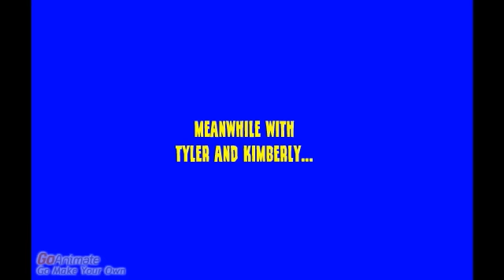Krista Misbehaves At Burger King